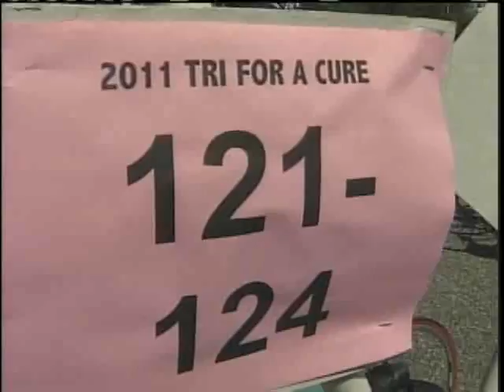More Than A Thousand Participate In Tri For A Cure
More than just a race. Mainers participate in the Tri For A Cure. News 8's Norm Karkos has the story.